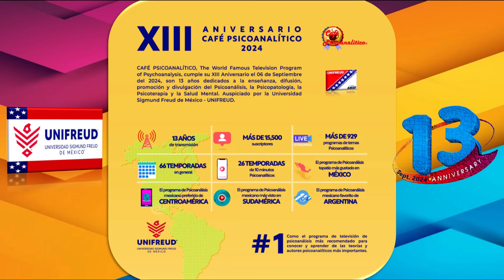Análisis de: LA SUSTANCIA - El Goce Lacaniano, lo Ominoso Freudiano y sus Psicopatologías | XIII A.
2024: XIII Aniversario de CAFE PSICOANALITICO: The World Famous Television Program of Psychoanalysis.

CAFE PSICOANALITICO, es un Programa Mundial de Televisión y Radio producido por UNIFREUD dedicado a la enseñanza y la promoción del Psicoanálisis, Psicopatología, Psicoterapia y Salud Mental. Creado por el Dr. Gerardo V. Garibaldi el 06 SEPT 2011.